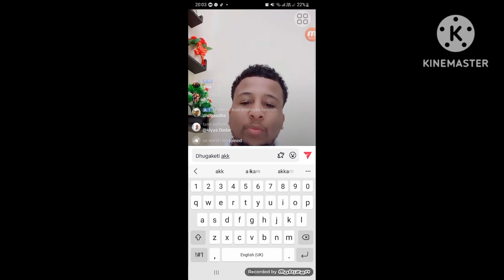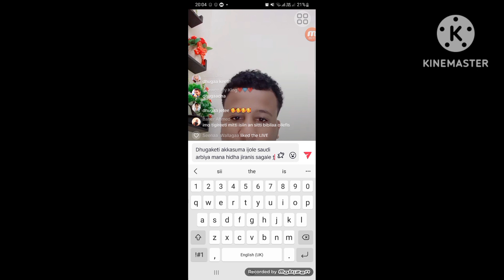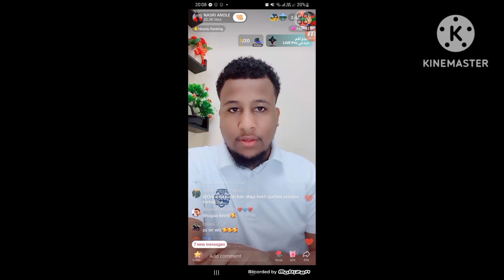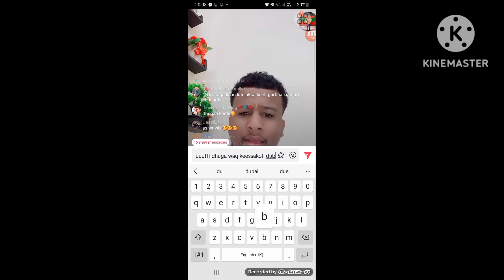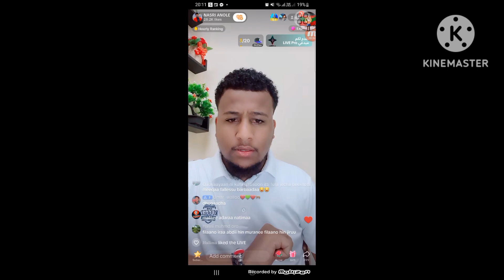Nasir Annole yaada obbo Baqala Garba maal jedha hanga dhumati dhagefadha